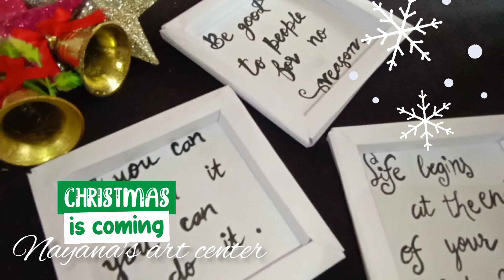DIY mini frame work/ ☺️🤗💕/Nayana's art Center..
Things needed..
1) A4sheet
2) Fevicol
3) scissors
4)black sketch
5)pencil
6)scale